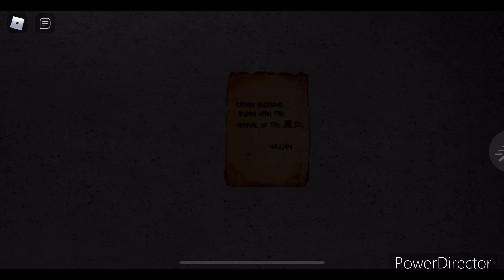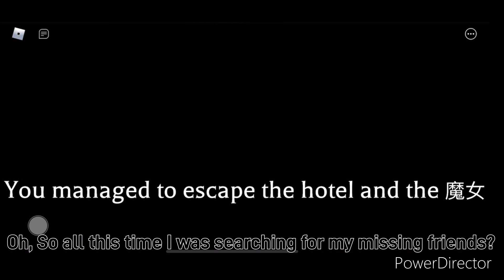The Mimic Gameplay | Chapters 1&2 (Roblox)